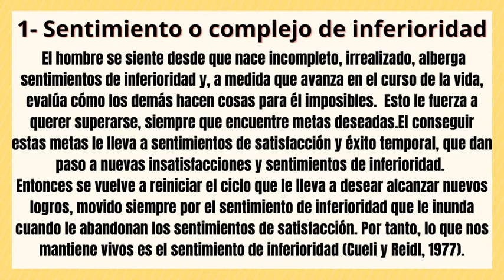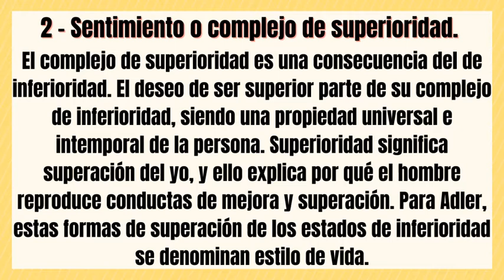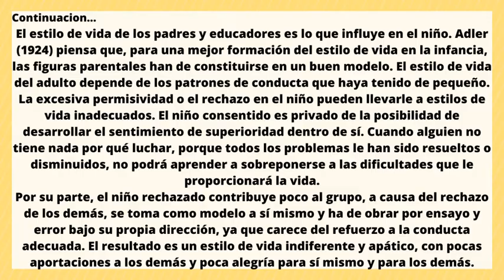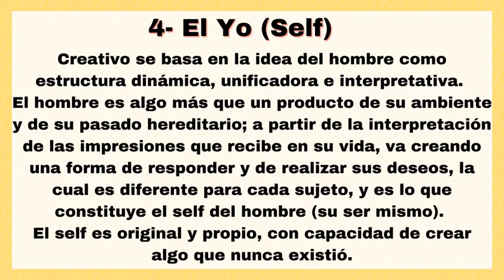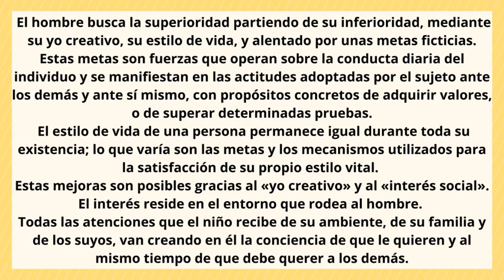Los Siete Principios Que Rigen La Conducta Del Ser Humano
Los Siete Principios Que Rigen La Conducta Del Ser Humano...El estilo de vida de una persona permanece igual durante toda su existencia; lo que varía son las metas y los mecanismos utilizados para la satisfacción de su propio estilo vital. Alfred Adler (1968).